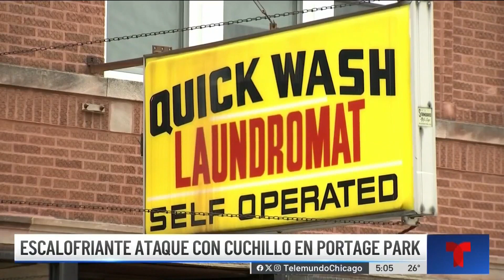Investigan escalofriante ataque con cuchillo en una lavandería en Portage Park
Una mujer narra los momentos de terror que vivió en una lavandería en Portage Park cuando fue apuñalada por un hombre que usaba una máscara de payaso.